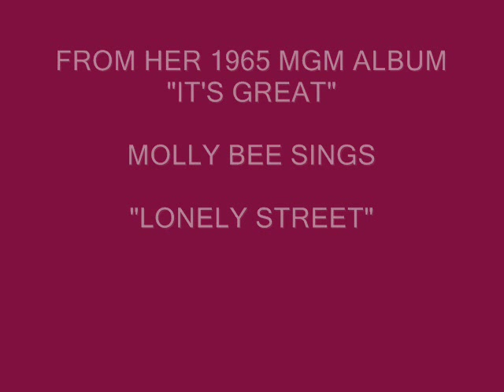MOLLY BEE -LONLEY STREET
From molly's 1965 MGM album "It's Great"